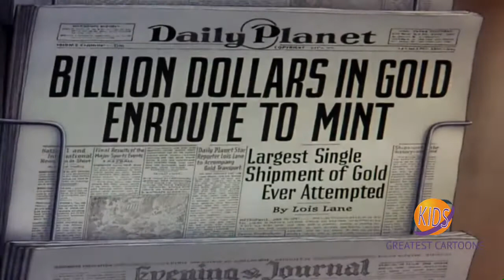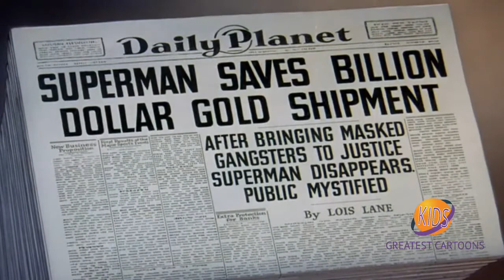The New Adventures of Superman | Season 1 | Episode 3 | Billion Dollar Limited | Bud Collyer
An express train full of gold bullion is stolen. Can Superman save the day?

Superman protects Metropolis and the world from a variety of threats while working at the Daily Planet as Clark Kent.

Directors: Dave Fleischer, Myron Waldman (uncredited)
Writers: Joe Shuster (comic strip created by: Superman), Jerry Siegel (comic strip created by: Superman) (as Jerome Siegel)
Stars: Bud Collyer, Joan Alexander, Jackson Beck